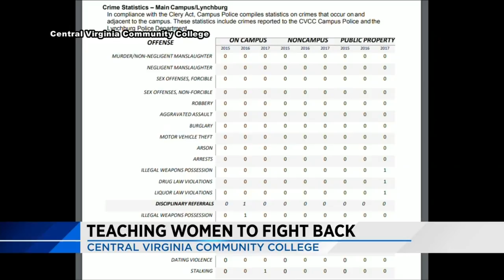Teaching women to fight back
Central Virginia Community College is holding its biannual Rape Aggression Defense class.